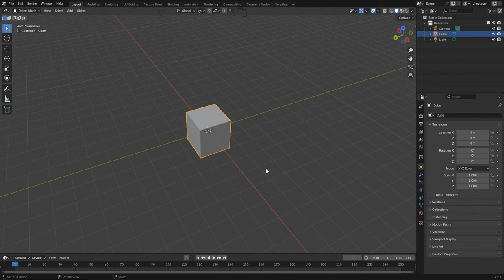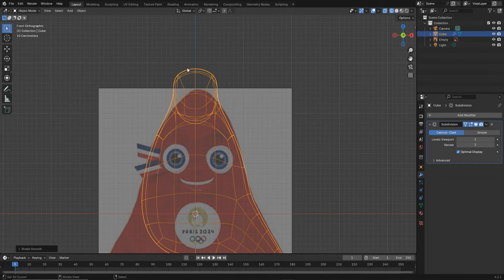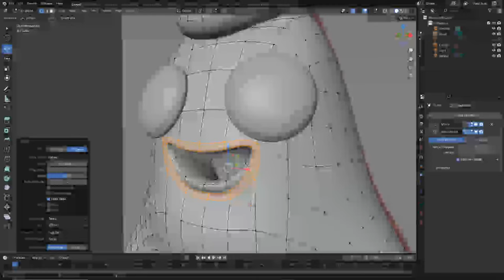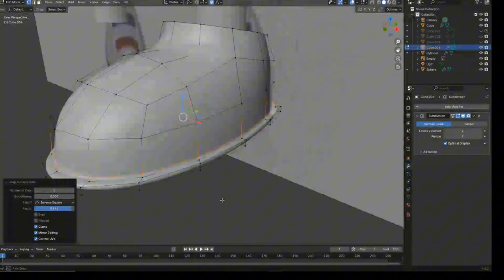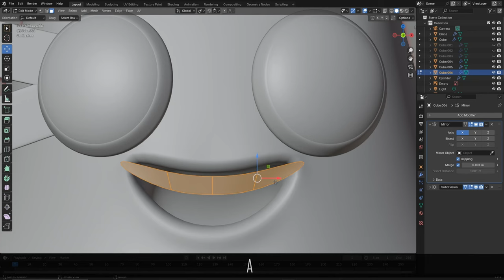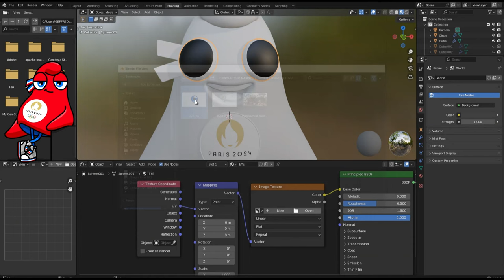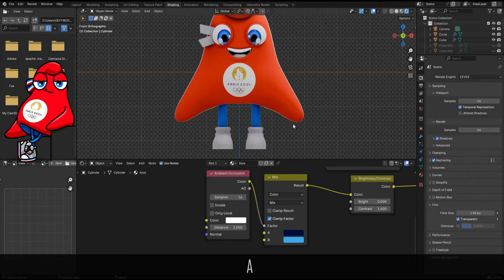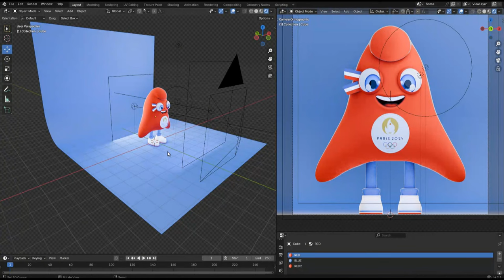Apprendre blender | personnage 3d debutant | Blender Modeliser un visage / tête | [ TUTO FR ]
➜➜➜➜➜➜➜➜➜➜ IMPORTANT ➜➜➜➜➜➜➜➜➜➜➜➜➜➜➜➜

► AIMER! 👍
► COMMENTER! 💬
► PARTAGER! ➤

➜➜➜➜➜➜➜➜➜➜ BLENDER ➜➜➜➜➜➜➜➜➜➜➜➜➜➜➜➜➜

➜➜➜➜➜➜➜➜➜➜ FORMATION ➜➜➜➜➜➜➜➜➜➜➜➜➜➜➜➜

➜➜➜➜➜➜➜➜➜➜  MEILLEURS VIDEOS  ➜➜➜➜➜➜➜➜➜➜➜➜